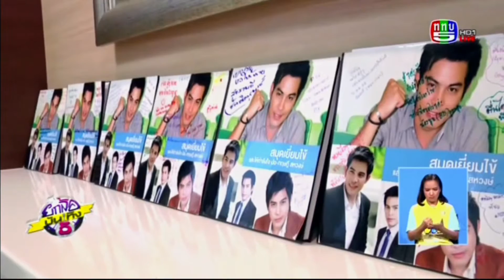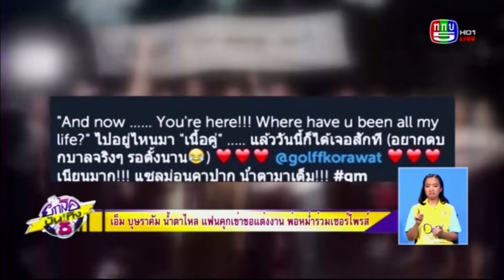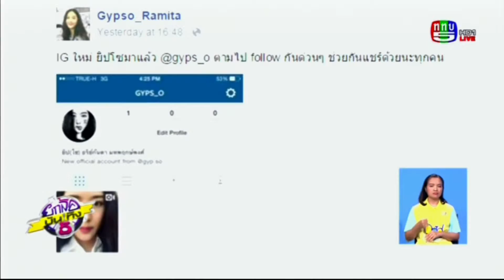รายการยกล้อบันเทิง5 20/11/58